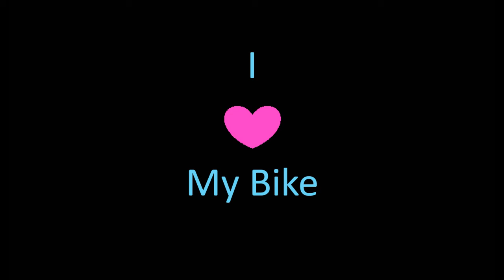Wee Crashy - Epicdemic - Dirt Farm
Beautiful day at Dirt Farm. The trails were running excellent! This is a short video of a little crash on Epicdemic when my ego got the better of me and I popped a jump and didn't know where to go after that LOL.

Apologies to my ride buddy behind me... who fared a lot worse with an OTH!!! ^_^